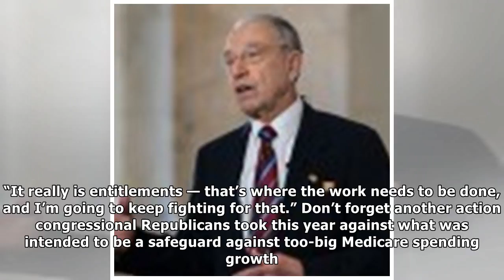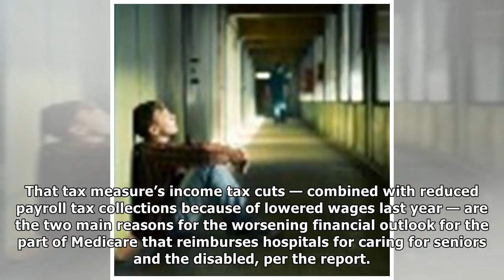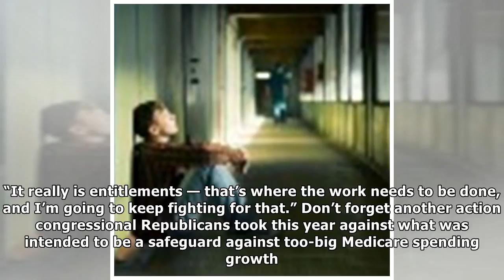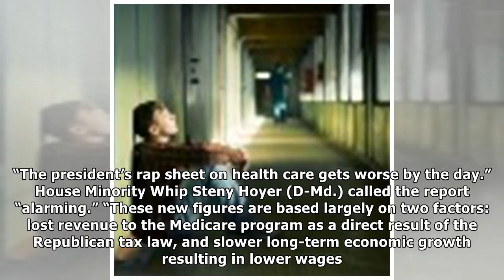The Health 202: This is what happens to Medicare when you cut taxes but not spending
THE PROGNOSIS Health and Human Services Secretary Alex Azar (Melina Mara/The Washington Post) Yesterday, we learned what happens when Republicans trying to rein in government tackle the tax side of th...